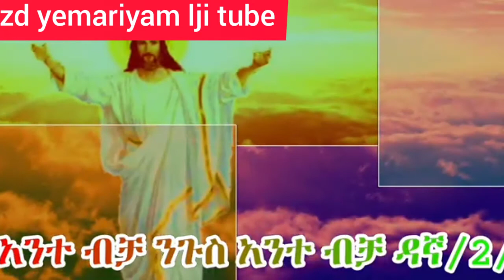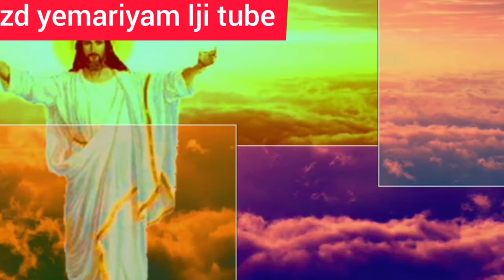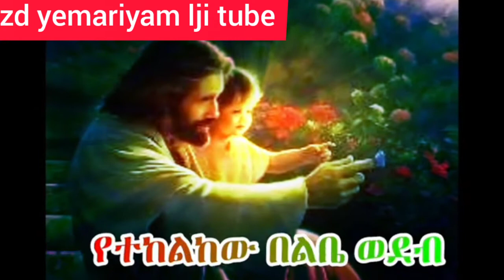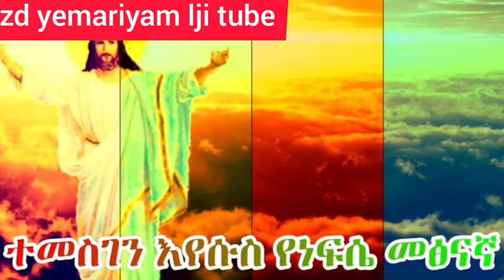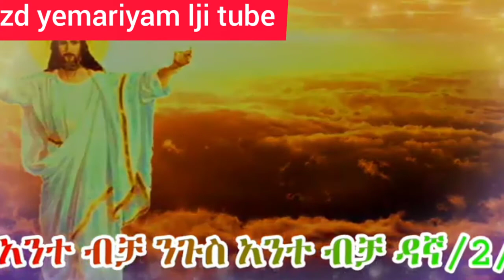አተብቻ ንጉስ አተብቻ ዳኛ ተመስገን እየሱስ የነብሴ መጽናኛ 🙏